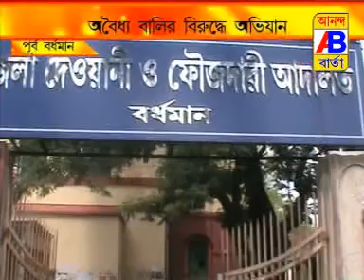NEWS 2 7 17 1st